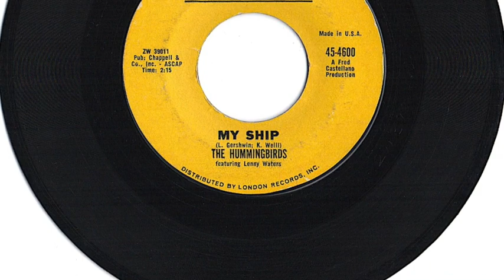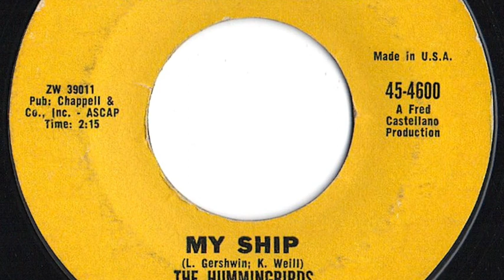Hummingbirds - "My Ship"